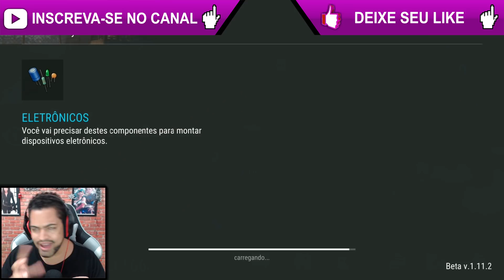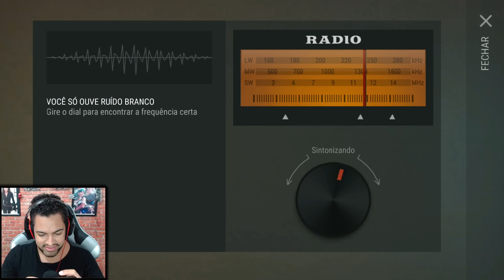INVASÃO FACIL Com ITENS TOPS - Last Day On Earth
A Meu canal de LIVES na StreamCraft:
ID: 11112013